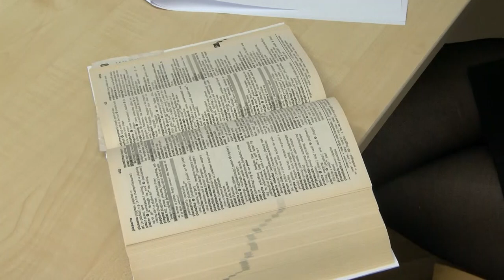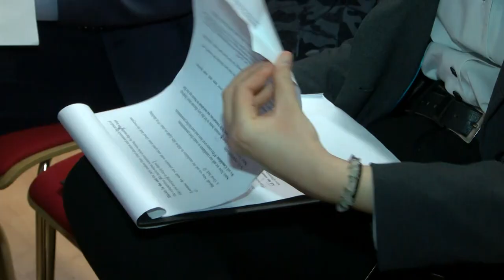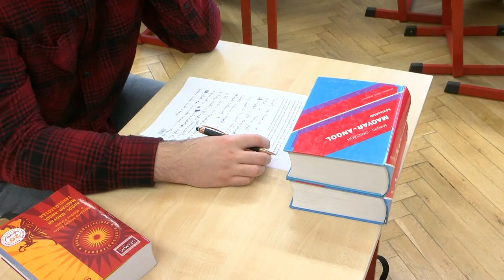Jubileum - Megrendezték a Tolna-Somogy vármegyei középiskolai angol műfordító versenyt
Már 30. alkalommal rendezte meg a Szekszárdi I. Béla Gimnázium a Tolna-Somogy vármegyei középiskolai angol műfordító versenyt, lehetőséget teremtve nemcsak a versenyzésre, hanem az angolszász kultúra mélyebb megértésére és a diákok látókörének szélesítésére, illetve a nyelvi tapasztalatok gyarapítására. A verseny témája a " Hősök/Rejtett hősök - A jelen példaképei", ami inspiráló és aktuális kérdéseket vet fel a fiatalok számára.